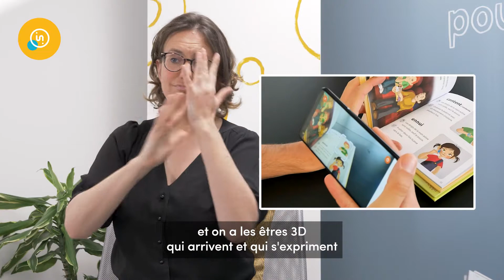Marlène Varnerin et les livres Inclood - INNOVATAGE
Marlène Varnerin, co-fondatrice de la maison d'édition Inclood, nous parle de son initiative dédiée à rendre la lecture accessible aux enfants sourds.

Innovatage est une série d’interviews et de reportages réalisés par la plateforme inclusive Pincl’. Elle met en avant des projets, produits, créateurs et entrepreneurs travaillant en faveur de l’accessibilité et de l’inclusivité pour tous.

Vidéaste : Sébastien Veronese - Vrsus film / Pincl'
Edition : Pincl'
Agence d'interprète LSF : Interpretis Scop